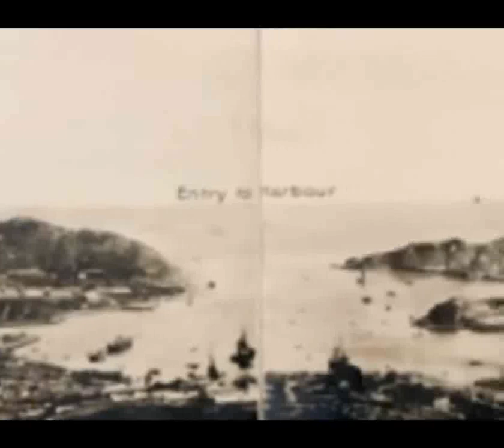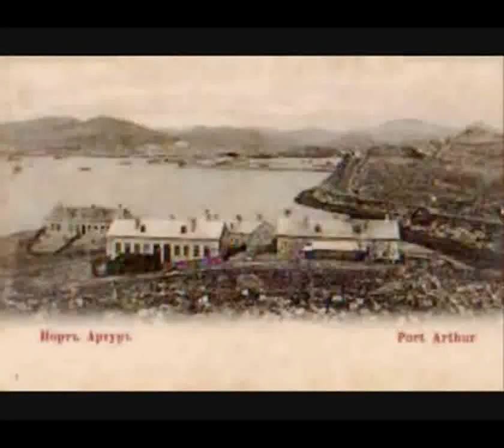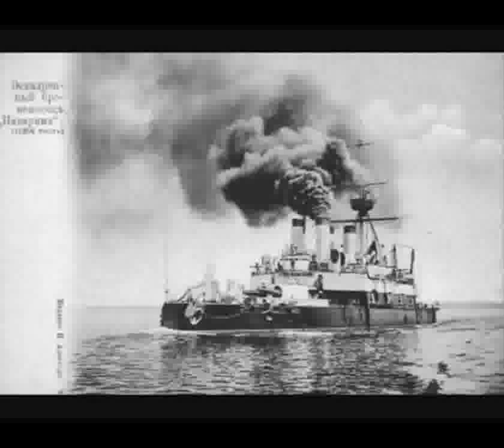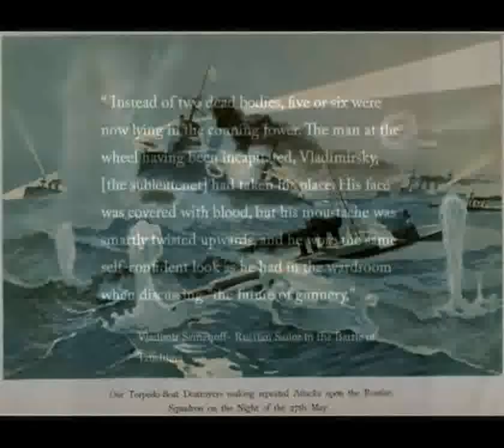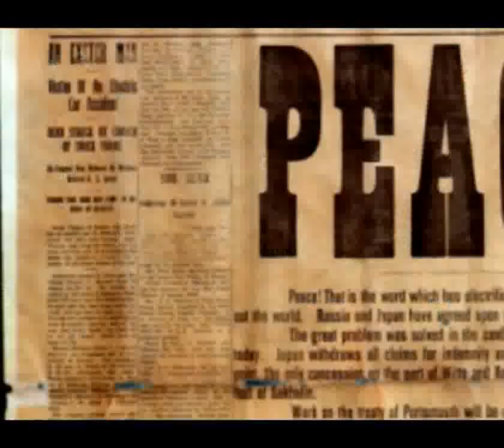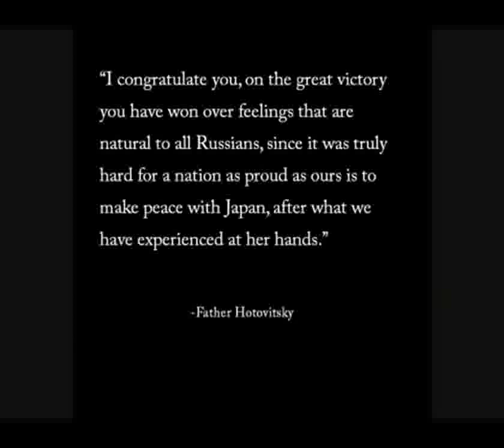La Guerra Ruso Japonesa 1ª Parte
La Guerra ruso japonesa